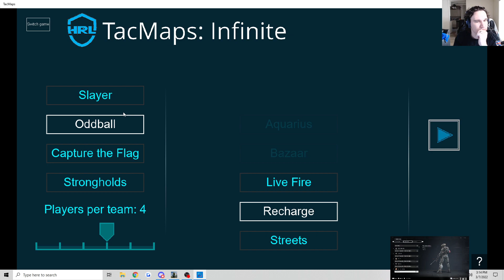RyaNoob Review #1 w/ Im Sapes